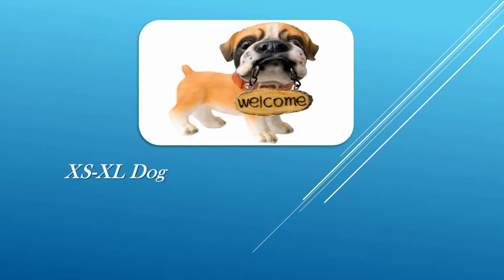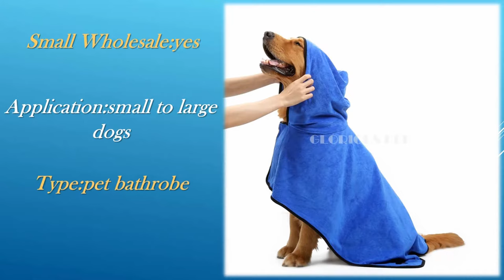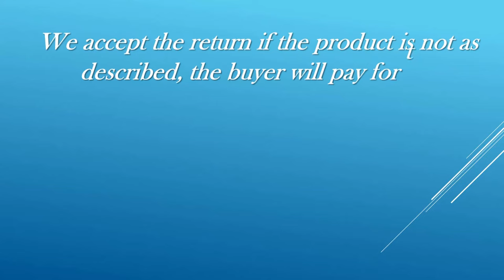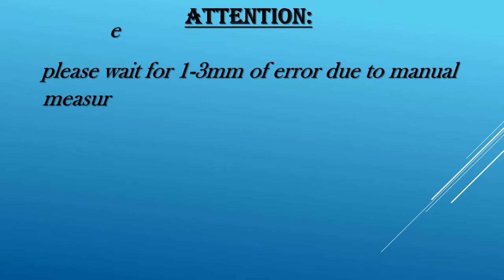Best Pet Bathrobe 2019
Best Pet Bathrobe  || Dog Bathrobe Pattern || Doggy Bathrobe 2019

              Item Specification:

Brand name: GLORIOUS KEK
Type: puppies
Material: fiber
Season: all seasons
Color: blue and brown
Size: XS, S, M, L, XL
Gender: Unisex
Feature: super absorbent
Small Wholesale: yes
Material: 400g towel microfiber
Application: small to large dogs
Washable: yes

Product description

1. Material: 400g microfiber, super absorbent and soft, very comfortable
2. Velcro neck has wide, adjustable
3. With adjustable waistband

Water dogs rejoice! Whether drying off from a bath or from a taking a splash, the world-famous Surf Dog Australia robes are there to dry you off! Super quality micro-fiber terry robes are available in four sizes and three colors.